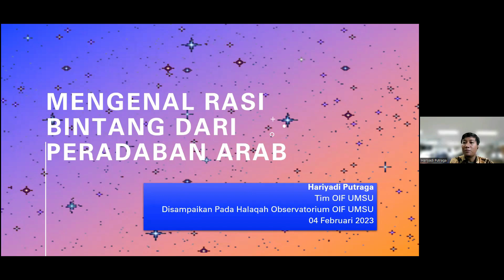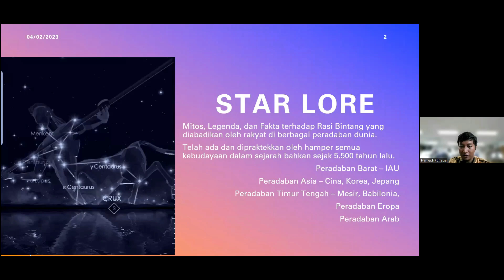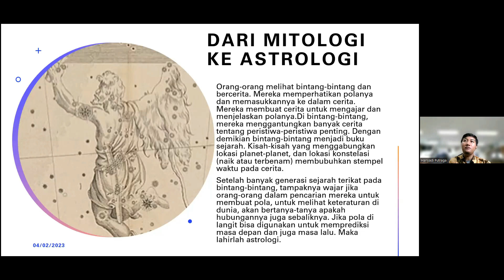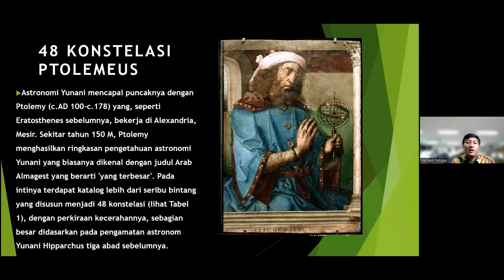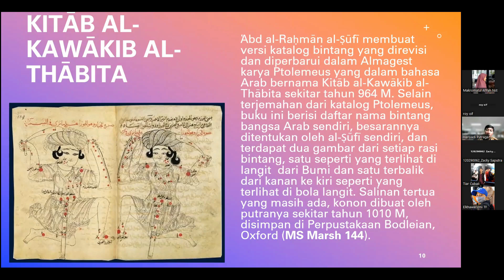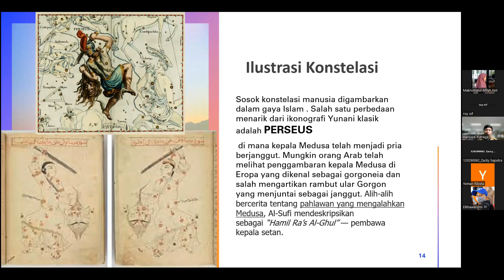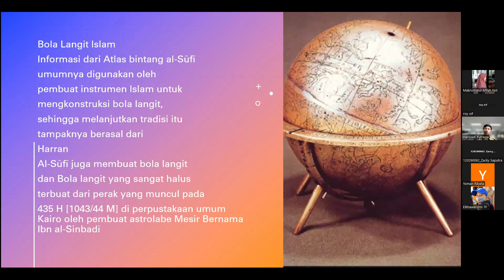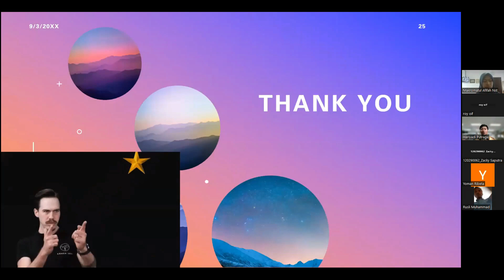HO #25 - Mengenal Rasi Bintang dari Peradaban Arab " [Halaqah Observatorium]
Halaqah Observatorium yang ke-25, dengan tema:
"Mengenal Rasi Bintang dari Peradaban Arab" Bersama: Hariyadi Putraga (Tim OIF UMSU)

Sabtu, 13 Rajab 1444 H
4 Februari 2023 M
13:30-14:30 wib